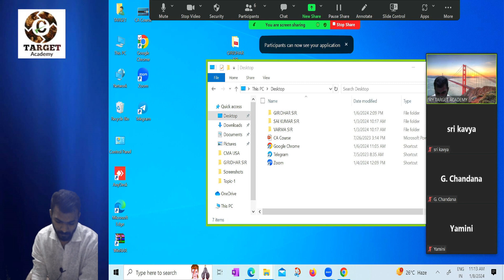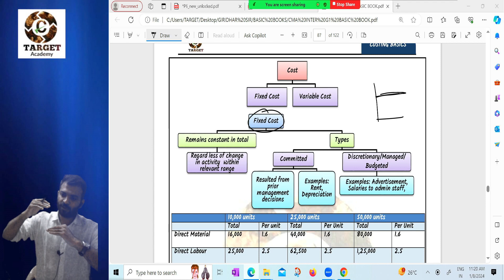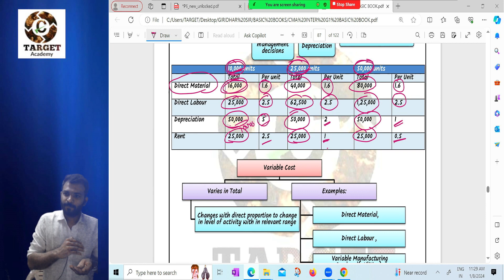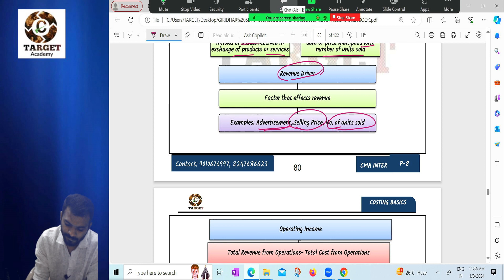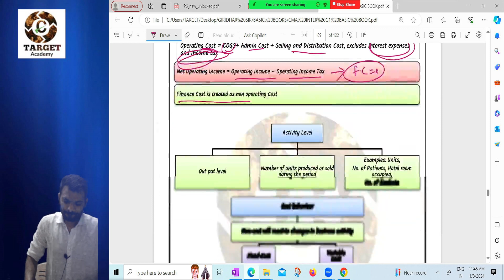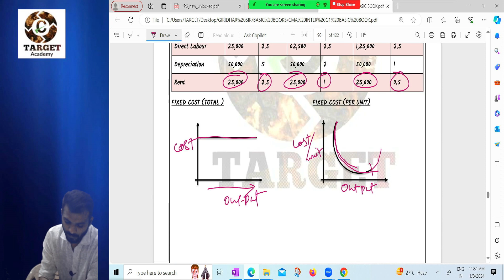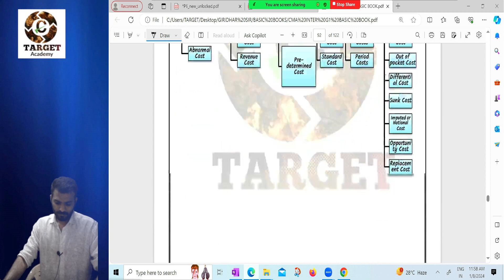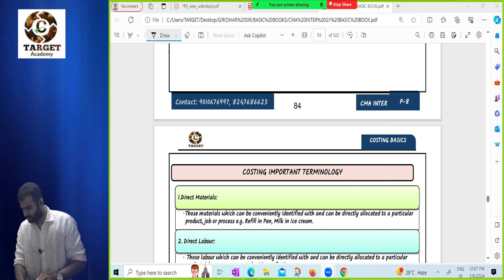3.CA_CMA_INTER_G1_MAY_24_COSTING_BASICS_LEC-3_BY_GIRIDHAR_SIR ca cainter cma cmainter cmausa